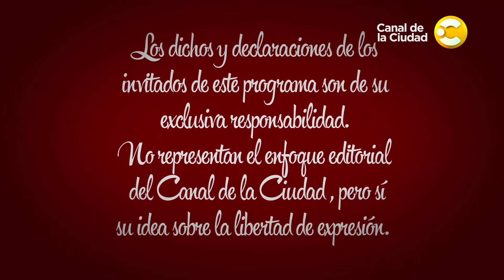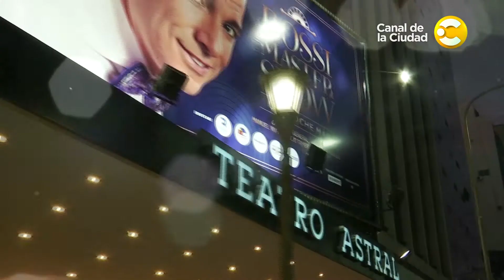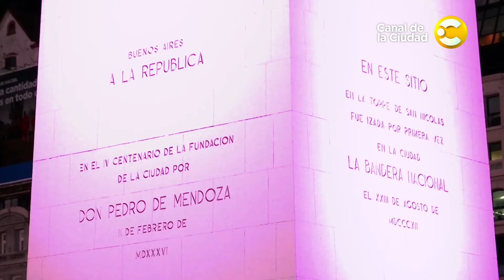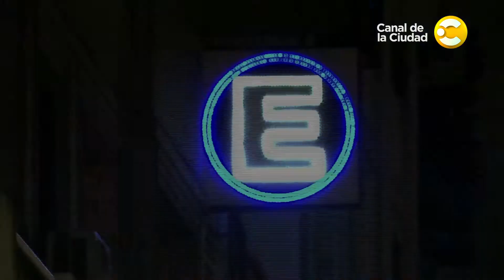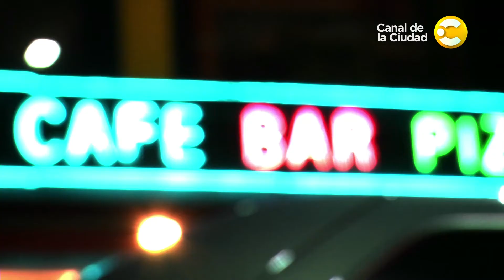"Yo siempre digo que soy de la edad media", Alejandra Radano y Ana Acosta en Muy Muscari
Alejandra Radano y Ana Acosta visitan el living de "Muy Muscari" en esta nueva temporada. Con la conducción de José María Muscari los Domingos a las 21hs por el Canal de la Ciudad.